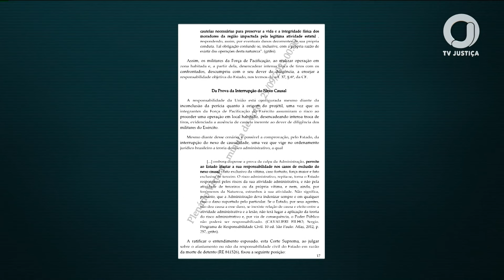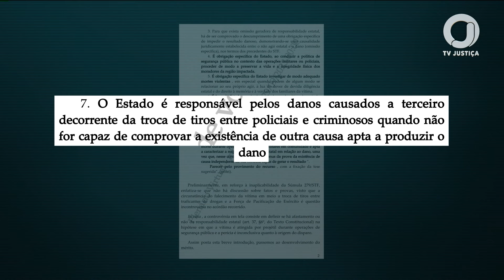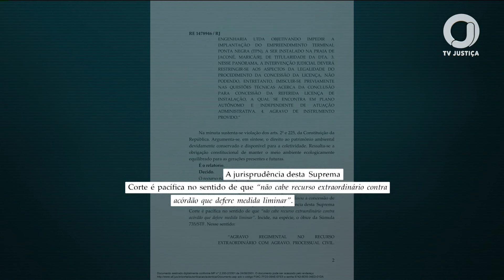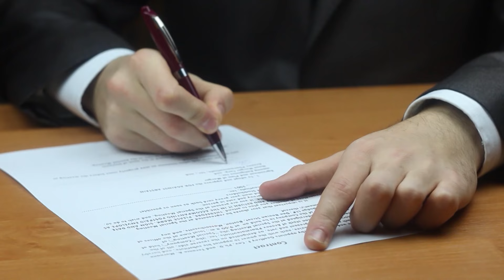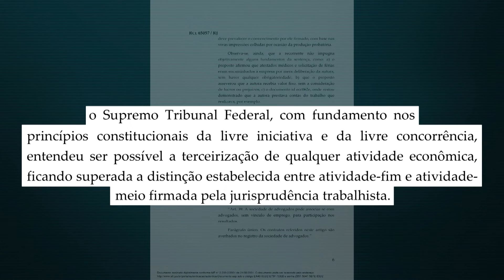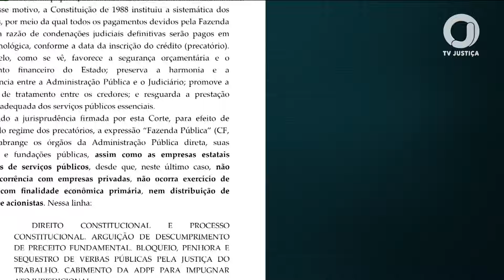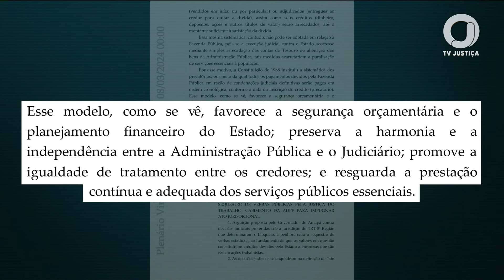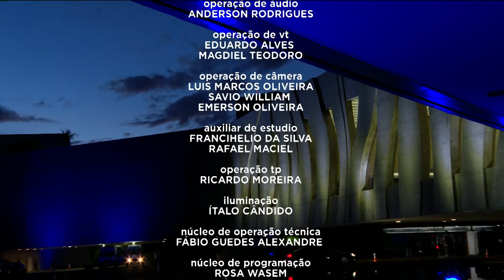📺 JJ2 – Jornal da Justiça 2ª Edição de 11 de março de 2024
Assista ao Jornal da Justiça 2ª Edição de 11 de março de 2024 na íntegra.